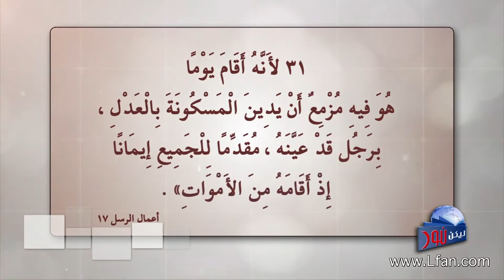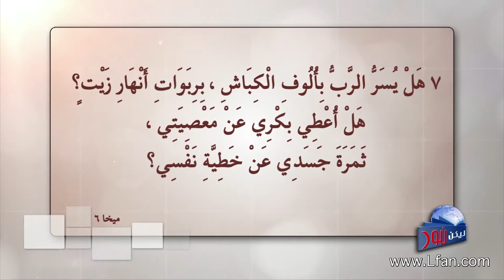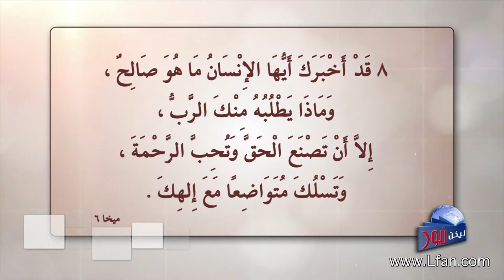ليكن نور - الحلقة ٤٠٦ - كيف أرضي الله؟